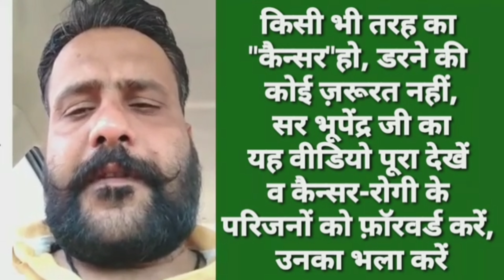RENATUS IN CANCER II HOW CANCWR PATIENT GET BACK TO NORMAL AFTER USING RENATUSII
Cancer is a very deadly disease but how a patient survives after using Renatus Nova.